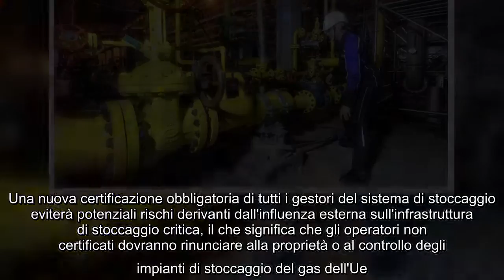Gas, acquisti comuni e riserve piene entro ottobre: il piano UE anti-Putin